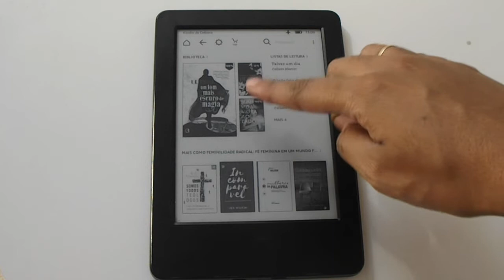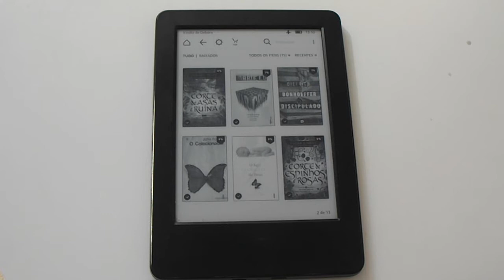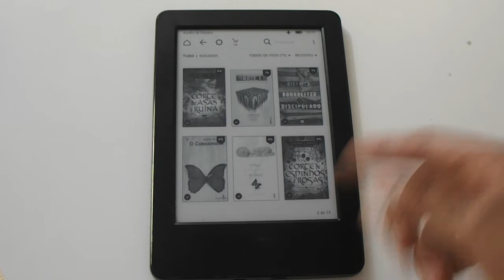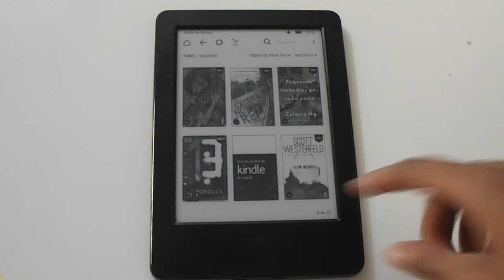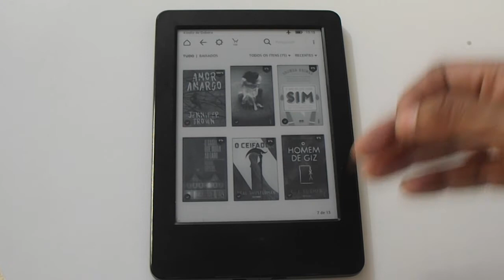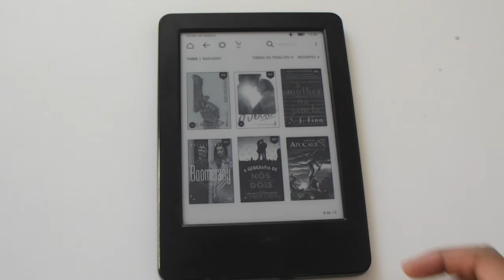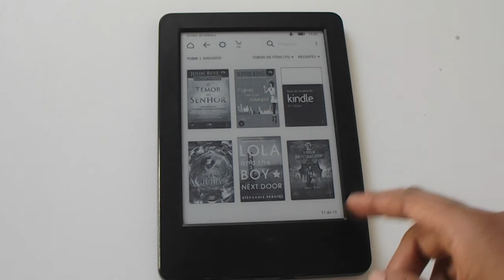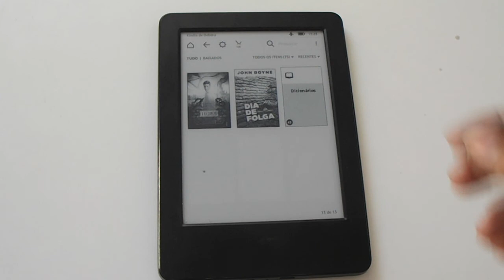TOUR PELO MEU KINDLE | Debora Sem H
Se interessou pelo Kindle? Compre com o link da Amazon e ajude o canal :)

Kindle Paperwhite

Kindle Paperwhite